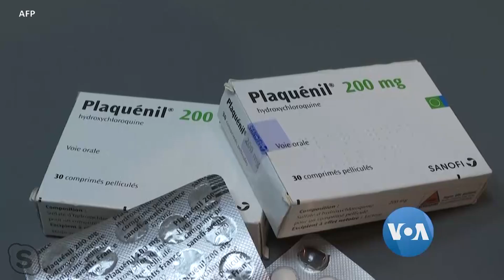ေပ်ာက္ကင္းၿပီးလူနာရဲ႕ Antibody ပဋိပစၥည္းကို ေသြးကထုတ္ယူ ကုသတဲ့နည္းအေၾကာင္း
အေမရိကန္မွာ ကို႐ိုနာဗိုင္းရပ္စ္ကူးစက္ခံရၿပီး ျပန္ေကာင္းလာသူေတြရဲ႕ ခႏၶာကိုယ္ထဲက ဗိုင္းရပ္စ္ကို ျပန္ၿပီးတိုက္ႏိုင္တဲ့ antibody ပဋိပစၥည္းေတြ ကို ေသြးကေနထုတ္ယူၿပီး ကုသေပးတဲ့နည္းကို စတင္စမ္းသပ္ေနပါၿပီ။ နယူးေယာက္က အေထြေထြေရာဂါအထူးကု သမားေတာ္ ေဒါက္တာျမင့္လြင္ ေခၚ Linus Yoe ကို ဗီအိုေအက ေမးျမန္းထားပါတယ္။

unicode

ပျောက်ကင်းပြီးလူနာရဲ့ Antibody ပဋိပစ္စည်းကို သွေးကထုတ်ယူ ကုသတဲ့နည်းအကြောင်း Skype ကတဆင့် ဆက်သွယ်မေးမြန်းချက်

အမေရိကန်ပြည်ထောင်စုက COVID-19 ရောဂါကူးစက်မှု ဗဟိုအချက်အချာဖြစ်တဲ့ နယူးရောက်ပြည်နယ်မှာ ကိုရိုနာဗိုင်းရပ်စ်ကူးစက်ခံရပြီး ပြန်ကောင်းလာသူတွေရဲ့ ခန္ဓာကိုယ်ထဲက ဗိုင်းရပ်စ်ကို ပြန်ပြီးတိုက်နိုင်တဲ့ antibody ပဋိပစ္စည်းတွေ ကို သွေးကနေထုတ်ယူပြီး အခြားလူနာတွေကို ပြန်ကုသပေးတဲ့ နည်းကို စတင်စမ်းသပ် အသုံးပြုနေပါပြီ။ ဆိုးဆိုးရွားရွား ဝေဒနာခံစားနေရတဲ့ လူနာတွေကို ကုသရာမှာ ဒီနည်းလမ်းက ထိရောက်မှုတွေရှိနေကြောင်း နယူးယောက် အထွေထွေရောဂါအထူးကု သမားတော် ဒေါက်တာမြင့်လွင် ခေါ် Linus Yoe က ဗွီအိုအေကို ပြောပါတယ်။  ‌ဒေါက်တာမြင့်လွင်ကို မအင်ကြင်းနိုင် ဆက်သွယ်မေးမြန်းထားပါတယ်။